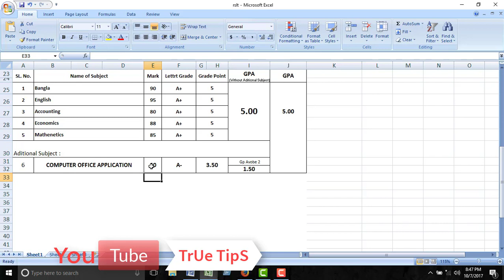How to Calculate Additional Subject Grade Point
how to calculate grade points from marks

অতিরিক্ত বিষয়ের গ্রেড পয়েন্ট বের করতে হয় কিভাবে

অতিরিক্ত বিষয়ের গ্রেড পয়েন্ট বের করুন

অপশনাল সাবজেক্টে জিপিএ বের করতে হয় কিভাবে

optional subject grade point

অপশনাল সাবজেক্টের জিপিএ বের করতে হয় কিভাবে

অতিরিক্ত বিষয়ের গ্রেড পয়েন্ট বের করার নিয়ম

GPA বের করার নিয়ম কি

১০.৯.২০১৭ How to calculate GPA (Grade Point Average) | HD 2017 বি ডি

How to Calculate GPA

How to Create GPA Calculator Using Microsoft Excel

GPA Calculator Spreadsheet

Excel 2007 Tutorial 1.1. Calculating your GPA

Excel tutorial - How to calculate students grade

How to calculate GPA (Grade Point Average) | HD

calculating your GPA

How to Calculate Your GPA

১০.৯.২০১৭ How to calculate GPA (Grade Point Average) | HD 2017 বি ডি

how to calculate cgpa

gpa calculator

percentage to cgpa calculator for engineering

cgpa grading system

how to calculate cgpa from gpa

how to calculate cgpa in engineering

how to calculate grade to percentage

সিজিপিএ বের করার নিয়ম

gpa বের করার নিয়ম

cgpa বের করার নিয়ম

গ্রেড পয়েন্ট হিসাব

জিপিএ বের করার নিয়ম jsc

এসএসসি গ্রেডিং পদ্ধতি

জে এস সি গ্রেডিং পদ্ধতি

এইচ এস সি গ্রেডিং পদ্ধতি ২০১৭

মাইক্রোসফট এক্সেল দিয়ে গ্রেড, জিপিএ ও সিজিপিএ নির্ণয় করুন || MS Excel- Bangla ||

additional subject grade point

how to calculate gpa without 4th subject in bangladesh

how to calculate gpa without 4th subject in hsc

how to calculate gpa without 4th subject in ssc

hsc grading scale

hsc result without 4th subject

hsc grading system 2017

ssc grading system in bangladesh 2017

how to calculate gpa for ssc